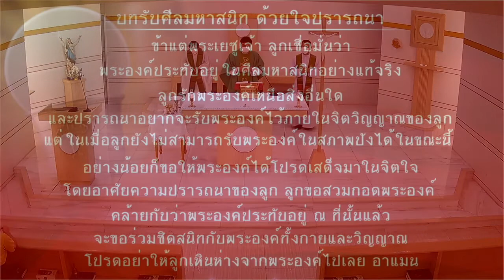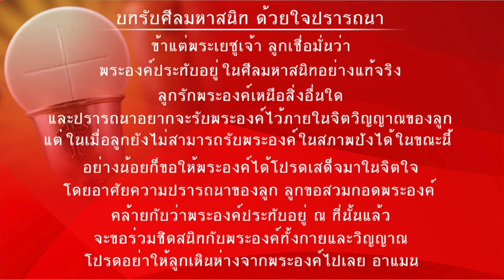พิธีบูชาขอบพระคุณ วันจันทร์ที่ 31 ตุลาคม พ.ศ. 2565